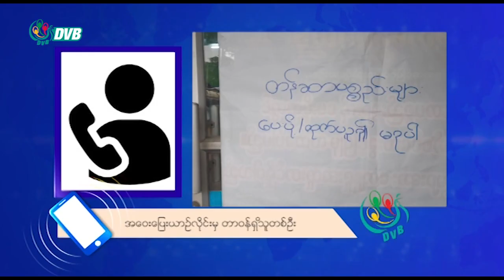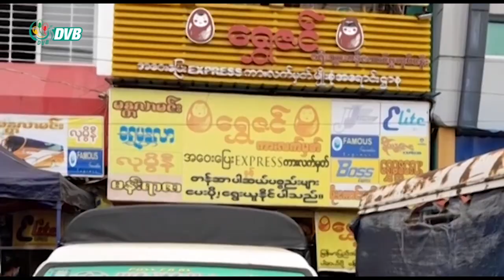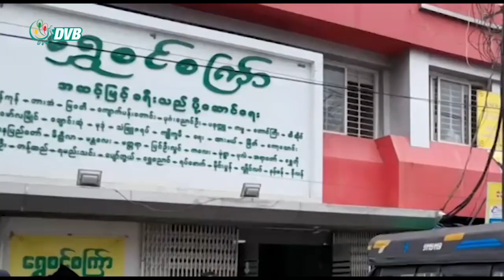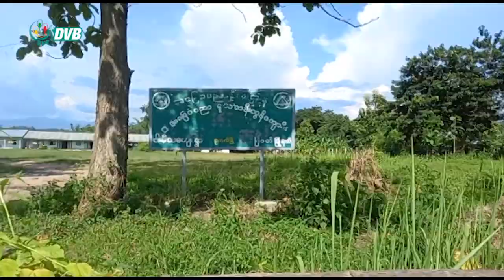DVB Digital မနက် ၇ နာရီ သတင်း (၇ရက် ဩဂုတ် ၂၀၂၂)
- မြဝတီခရိုင်အတွင်း စစ်ကောင်စီရဲ့ထိုးစစ်တွေကြောင့် ဝါးမီထစစ်ဘေးရှောင်စခန်းက  အရပ်သားပြည်သူဟာ ထိုင်းနိုင်ငံဘက်ခြမ်းကို ထွက်ပြေးတိမ်းရှောင််။
- အောင်ဆန်းကွင်းက အဝေးပြေးကားလိုင်း လက်မှတ်အရောင်းဂိတ်တွေမှာ ပါဆယ်လက်မခံဖို့မြို့နယ် ထွေအုပ်က တားမြစ်လိုက်။